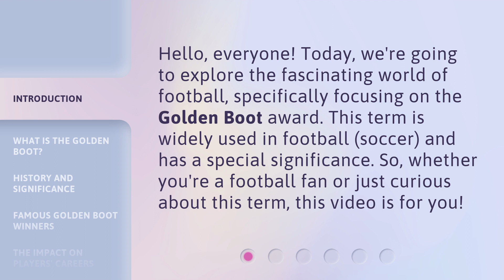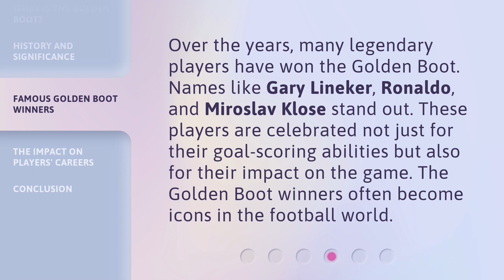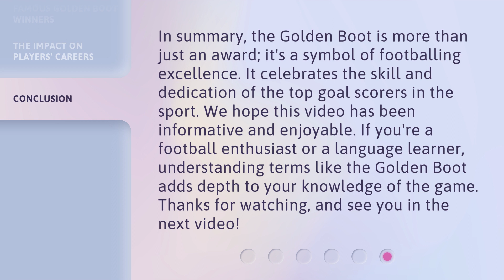The Golden Boot: A Trophy of Excellence in Football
The Golden Boot: Celebrating Excellence in Football • Discover the prestigious Golden Boot trophy, awarded to the top goal scorer in football tournaments. Join us as we delve into the history, significance, and iconic moments surrounding this symbol of excellence in the world of football.

00:00 • Introduction - The Golden Boot: A Trophy of Excellence in Football
00:31 • What is the Golden Boot?
00:57 • History and Significance
01:24 • Famous Golden Boot Winners
01:48 • The Impact on Players' Careers